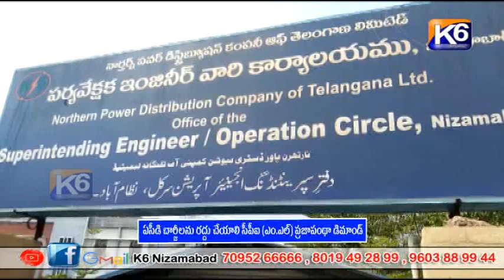ఏసీడి చార్జీలను రద్దు చేయాలి సీపీఐ ఎం ఎల్ ప్రజాపంథా డిమాండ్ || K6 NEWS 31-01-2023